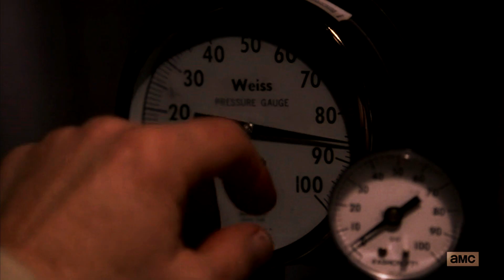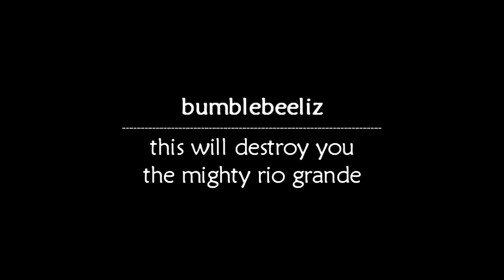Breaking Bad || This Will Destroy You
Watch in HD!! Contains spoilers & violence.
OMG I can't even think of any words to describe how I'm feeling now Breaking Bad is over... I'm so sad but I'm really happy with how it ended and I'm so happy Jesse got a happy ending. It was really perfect. Anyway, here's a video I made bc I love this song and I had to make something with the final episodes. This is my first time making a video with lots of voiceovers and stuff (I'm not very good at it) but yeah, I hope you like it. :) I got some inspiration from this amazing Walking Dead video: